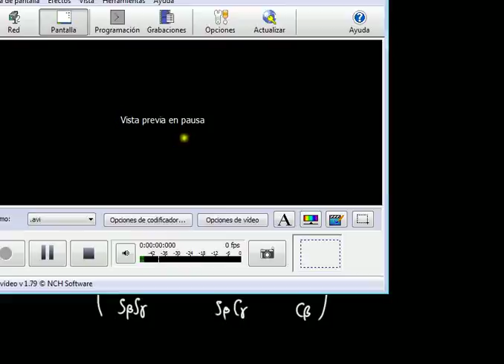Curso 2015-16. Ángulos de Euler (3)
Sesión: Estudio de los ángulos de Euler. Puntos/casos singulares.